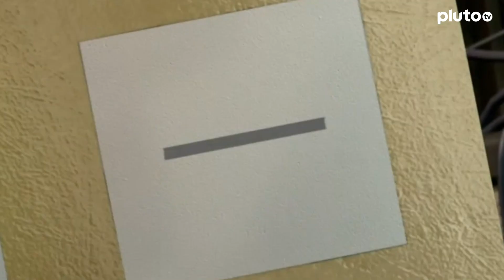Skiiper piensa que ES HEMBRA | Pingüinos de Madagascar| Pluto TV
Skipper nos enseña las 5 fases del duelo después de enterarse que es hembra